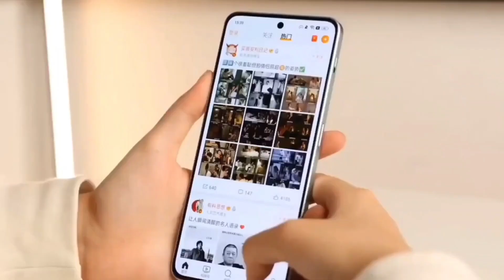OnePlus Nord 5 | nord 5 Specs, Price & India Launch Date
OnePlus Nord 5 First Look & Everything Out | OnePlus Nord 5 Full Specs & Launch Date in India

oneplus nord
oneplus
tech news
oneplus nord 5 camera
oneplus nord 5 leaks
nord 5
nord 4
big thinks cj
oneplus nord 5 all features
oneplus nord 5 full specs
oneplus ace 3v
trakintech
oneplus nord 5 launch date & price in india
oneplus nord 5 all details
oneplus nord ce 4 launch date
oneplus nord 5 news
trakin tech news
lava blaze curved 5g
apple
elon musk
oneplus nord ce 4 release date
macbook air m3
oneplus nord 5 launch
one more north 4
oneplus nord 5 5g camera test
3 vs 4
nord 4 vs
nord 4 vs 3
nord 3 vs 4
nord 3 vs nord 4
oneplus nord 4 vs oneplus nord 4
oneplus nord 5 5g processor
oneplus nord 4 vs
oneplus nord 4 specification
oneplus nord 5 5g bgmi test
oneplus nord 5 specification
oneplus nord 5 confirm specs
oneplus nord 5 full review
oneplus nord 3 review
oneplus nord 5 details leak
oneplus nord 3 vs oneplus nord 4
top annu
mobboy
trakin tech
tech burner
review
gadget world
oneplus nord 5 display
pro tech village
oneplus nord 5 performance
oneplus nord 5 official specifications
200mp camera
12gb ram
realme 12
google pixel fold 2
xiaomi pad 6s pro unboxing
vivo y200e 5g unboxing
iqoo neo 9 pro buy or not?
iqoo z9 pro 🇮🇳 | sd 8s gen3 | xiaomi 14 ultra & iqoo neo 9 pro launched | nothing phone 2a renders
oneplus pad 2
512gb android phone
mark zuckerberg
short view srm
iphone 16 renders
oneplus ace 3v specifications
oneplus nord 5 renders
realme gt neo 6 specifications
xiaomi 14 price in india
jio 5g
realme gt 5 pro launch date in india
realme gt neo 6 series 🇮🇳 | oneplus nord 5 all details | xiaomi 14 ultra launched 🇮🇳
sam altman
airtel 5g
galaxy s24 fe price in india
galaxy s24 fe specifications
galaxy a35 price in india
galaxy a55 launch date in india
iqoo 13
oneplus 13 launch date
nothing phone 3 specifications
nothing phone 3 | oneplus 13 | macbook air m3 |